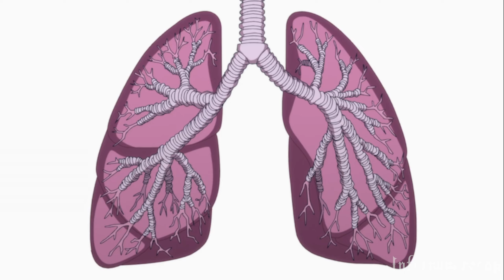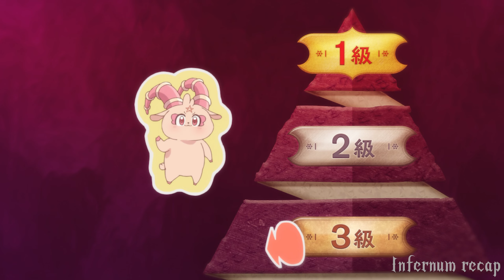He Loved Magic but Was too Weak, Аfter Reincarnation he Became the Strongest Mage in Earth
He Loved Magic but Was too Weak, Аfter Reincarnation he Became the Strongest Mage in Earth | Anime Recap

Timeline:
0:00 Part 1
4:31 Part 2
8:11 Part 3
13:00 Part 4
17:17 Part 5
21:37 Part 6
24:52 Part 7
28:13 Part 8
31:48 Part 9
35:51 Part 10